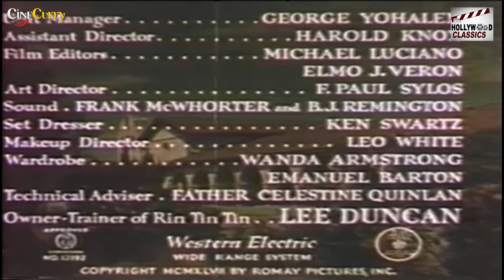The Return Of Rin Tin Tin - 1947 l Hollywood Adventure Hit Movie l Rin Tin Tin III , Donald Woods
Watch
Starring :-  Rin Tin Tin III , Donald Woods , Robert Blake , Claudia Drake , Steve Pendleton
Director :- Max Nosseck
Producer :- William Stephens
Written :- Jack DeWitt , William Stephens
Cinematography :- Carl Berger
Edit :- Michael Luciano
Actor :- Rin Tin Tin III , Donald Woods , Robert Blake , Claudia Drake , Steve Pendleton , Earle Hodgins.

Synopsis :- The bond between the boy and his dog is the only thing that could bring the boy out of his shell. The plot moves along as Villains plan to steal the dog.